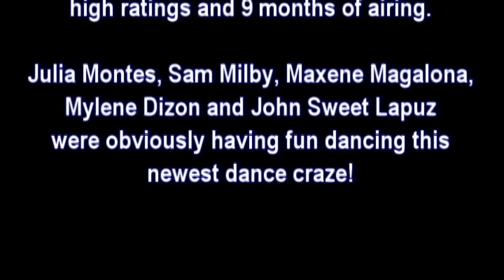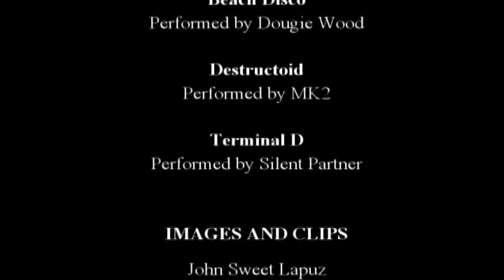Sam Milby, Julia Montes Dance Running Man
SUPER CUTE! Julia Montes and Sam Milby dancing the Running Man, together with the other cast of  Doble Kara like Maxene Magalona, Mylene Dizon and John Sweet Lapuz.